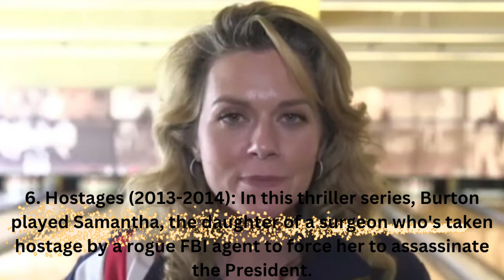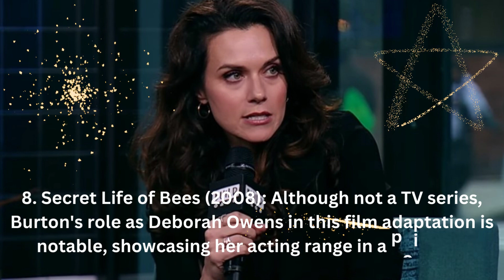Top 10 TV Series of Hilarie Burton